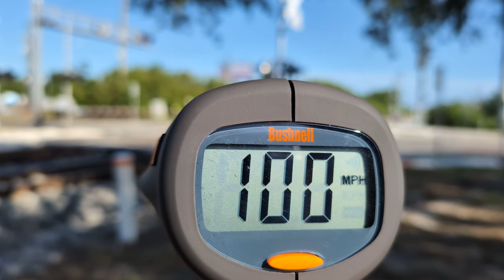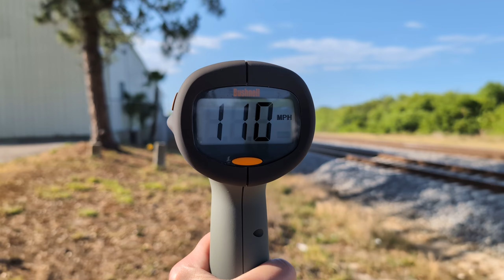Brightline 730 SB & 703 NB May 1st 2024 Barnes Blvd Rockledge, FL **Radar Gun ***Horn Salute*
Brightline 730 SB 5:29pm
Brightline 703 NB 5:30pm
Barnes Blvd
Rockledge, FL
May 1st 2024
 ** FAST PASSES 100+mph**
**Radar/Speed Gun**
*Horn Salute*